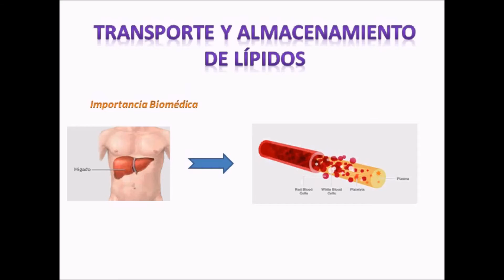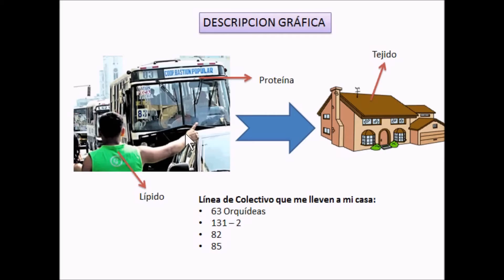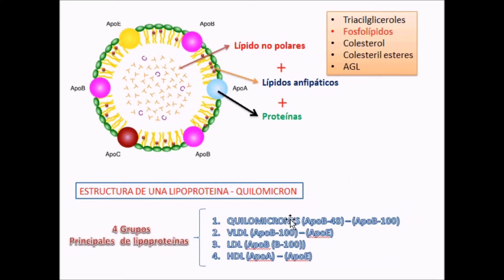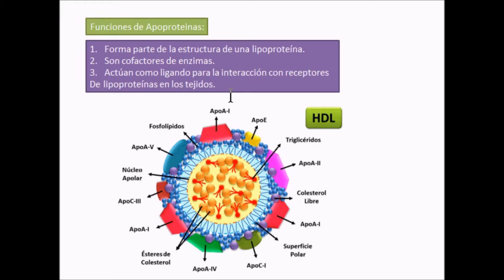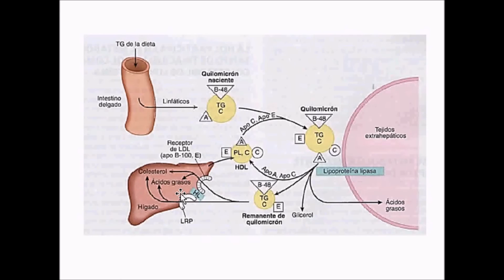Bioquimica | Transporte y almacenamiento de lípidos - Parte 1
Hola amigos bienvenidos a un nuevo vídeo, donde explicamos este tema con detalle para su mejor comprensión, lo he grabado en 2 partes, la segunda parte la subiré después. Gracias por su comprensión.